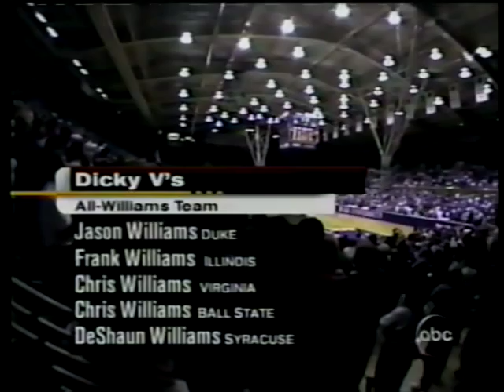SDSU vs. Duke hoops, 12/29/01